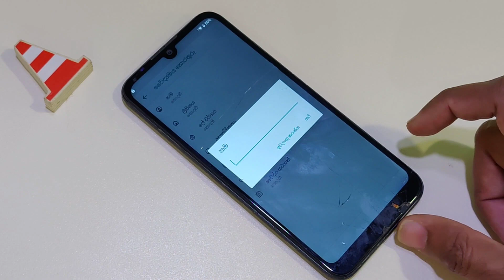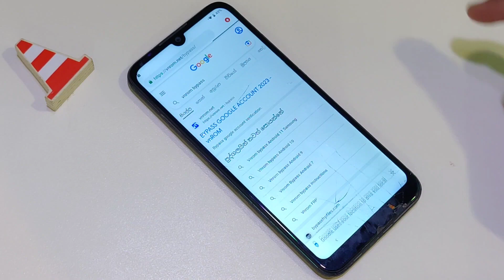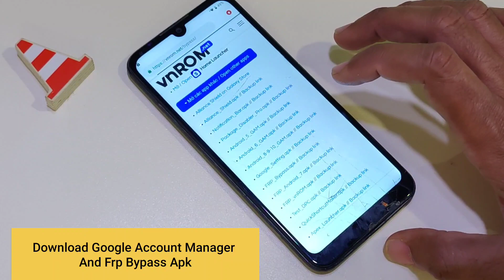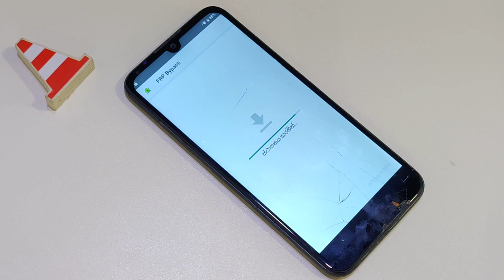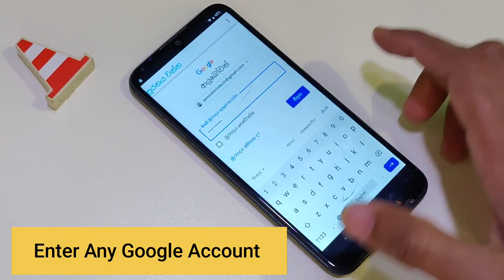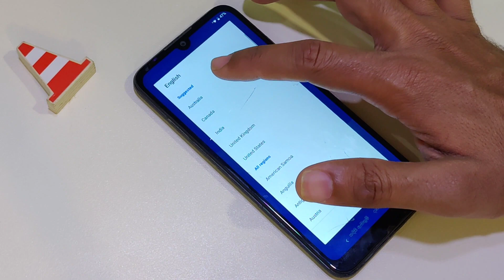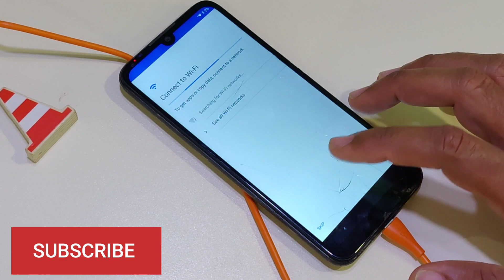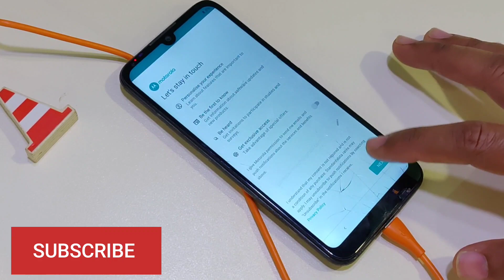Moto E6 Plus Frp Bypass Without Computer | Moto Xt2025 Unlock Frp Bypass 2023